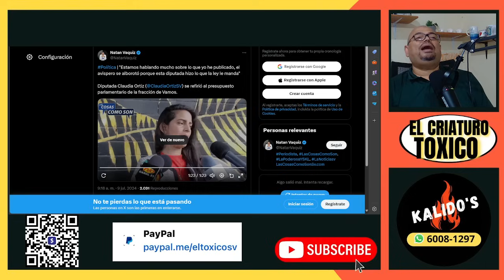La Diputada mas falsa que billete de $3.